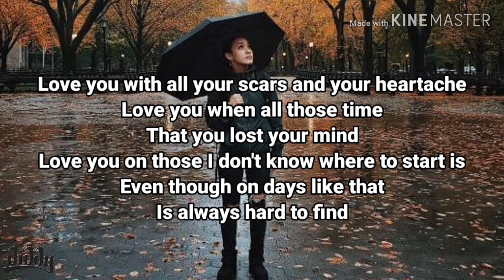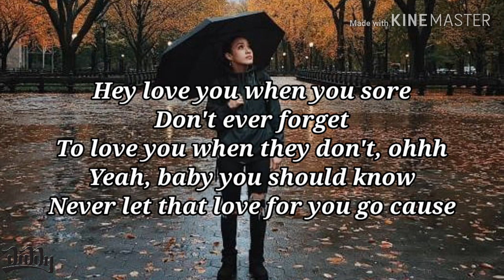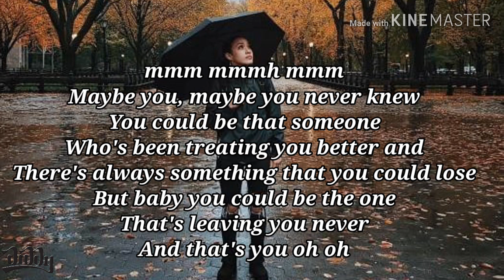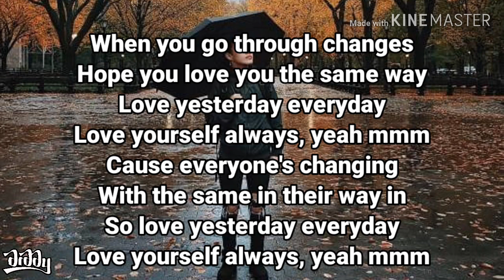youtube video #-7_h6Ntqxjc